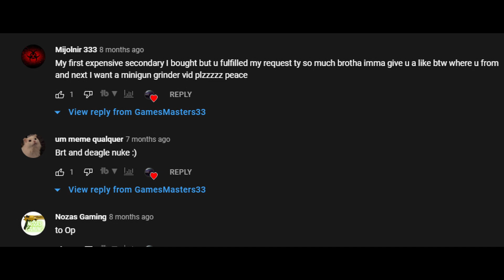Trash Minigun Ginder Bullet Force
And I try something with the music hope you like it! Please comments what gun clips you guys want to see next.